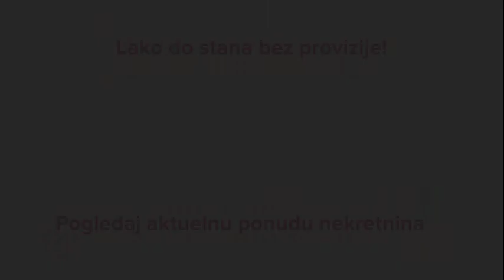Stan za izdavanje, 46m2 - Čukarica, Beograd - CityExpert.rs